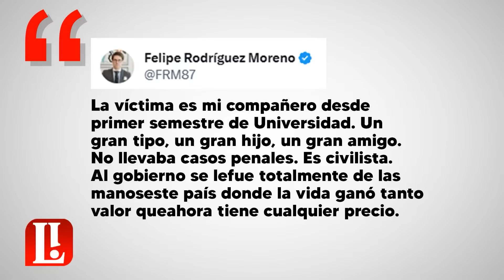Los Irreverentes, con Fabricio Vela, María Sol Borja y José Luis Cañizares, viernes 23 de junio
Hoy en Los Irreverentes, nos acompaña Nory Pinela, precandidata a la Vicepresidencia de la República